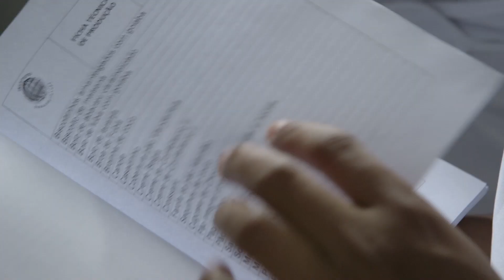Edital BASF Conectar para Transformar 2018 - Mão Na Massa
Por meio do edital BASF Conectar para Transformar, selecionamos anualmente projetos de impacto social e ambiental para serem implementados nas cidades onde a empresa atua, com foco nas áreas de educação científica; empregabilidade; ou educação ambiental e proteção dos recursos naturais e da biodiversidade. Confira neste vídeo um destes projetos.